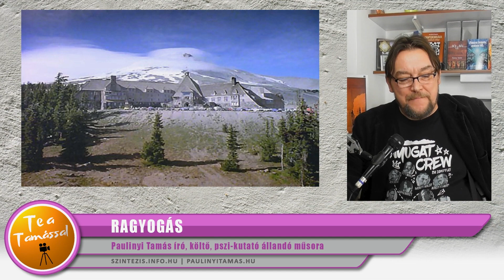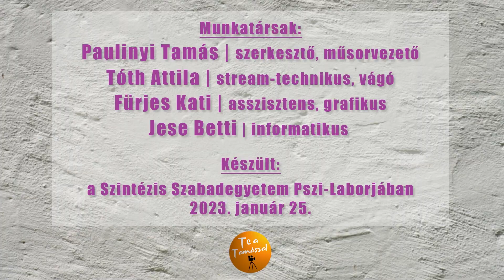Ragyogás | Te a Tamással - SZELLEM-KÉP | 30. rész | Kísértetek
Szellemek, gondolatátvitel, megszállottság, médiumitás és Poltergeist jelenségek. Mindezek szerepelnek a "Szellem-Kép" című állandó műsorom most szerda esti adásában, mégpedig a "Ragyogás" (Shining) című, ikonikussá vált filmalkotás történetén keresztül bemutatva. A Stepheng King könyvére épült művet Stanley Kubrick világhírű rendező 1980-ban vitte filmvászonra, a főszerepet pedig Jack Nicholson Oscar díjas színész játssza. A borzongató és lebilincselő film a parapszichológia szinte minden lényeges elemét megjeleníti.

A "SZELLEM-KÉP – Spirituális filmekről másképp" ingyenes és élő Online sorozat hetente 60 percben. Kérdésekkel és hozzászólásokkal egyetemben várom a spiritualitás, valamint a parapszichológiai témák iránt Érdeklődőket minden szerda este fél 8-kor a Facebookon a közszereplői oldalamon vagy a nyitott csoportomban! 🤩🎥 A lehetséges megosztásokat előre is köszönöm! Ha tetszett ez az adás, kérlek, egy lájkkal és/vagy kommenttel díjjazd munkánkat! Paulinyi Tamás író, újságíró, parapszichológiai kutató

Csatlakozz hozzám Facebook-on!

Aktuális eseményeimet itt követheted! Ismerd meg könyveimet, kiadványaimat!

Lehetőséged van támogatni az ingyenes sorozatunkat!

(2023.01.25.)